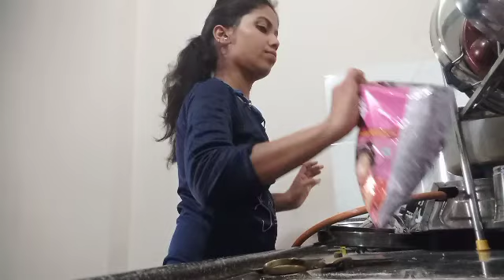ನಾನು ಕೆಲಸಕ್ಕೆ ಹೋಗೋದಿಲ್ವಾ ? ಕೆಲಸಕ್ಕೆ ಹೋಗಿದ್ದಾರೆ ನನ್ನ ಗಂಡ ಬೈತಾರ! ಪುಷ್ಟಿ ಪೌಡರ್ ರೆಸಿಪಿkannada vlogs